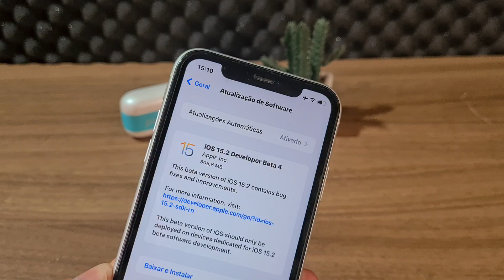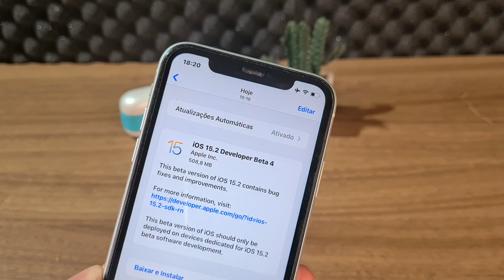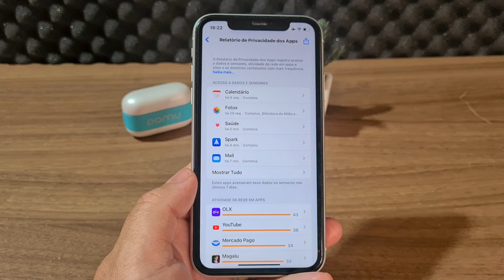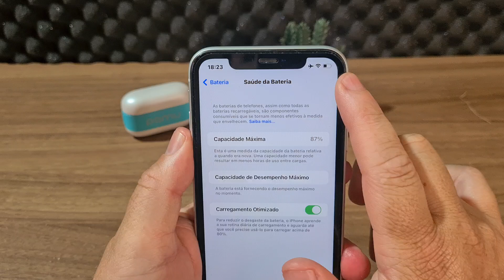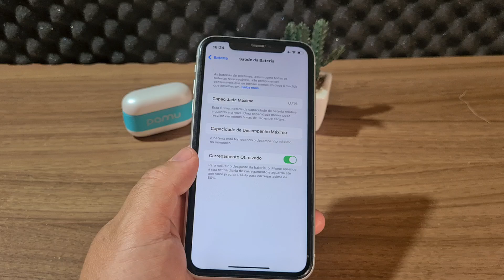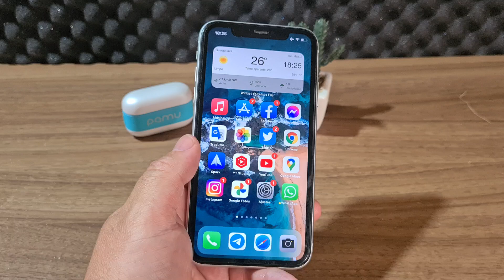IOS 15.2 BETA 4! Saiba o que mudou.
Link para entrar no programa beta público .

pedir ao APP para não rastrear .

Compre na Magalu usando nosso link e assim ajude o canal .🙌